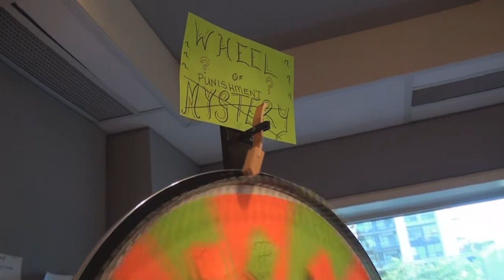The Breakfast Show's Wheel of Punishment - Breakfast Show Art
Mad Dog and Maura make sure they suffer in order to start your week off right with Monday Fun-Day and the Wheel of Punishment.  This time Steve Roberts takes the pain!